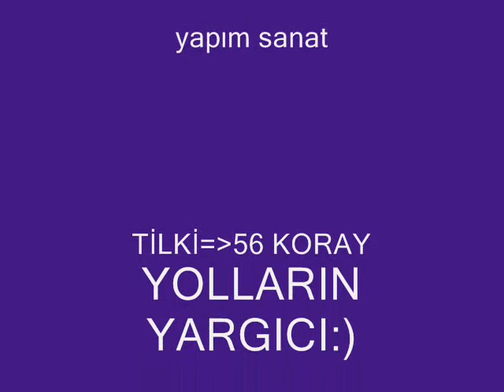BY CILGIN MAMI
xxxxxxxxx